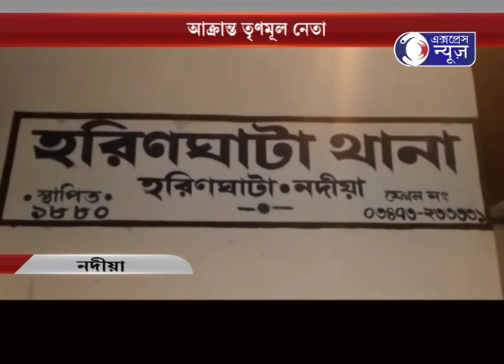NADIA MARDHOR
নদীয়ায় আক্রান্ত তৃণমূল নেতা